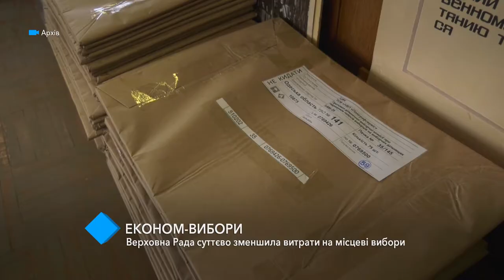Верховная Рада существенно уменьшила затраты на местные выборы